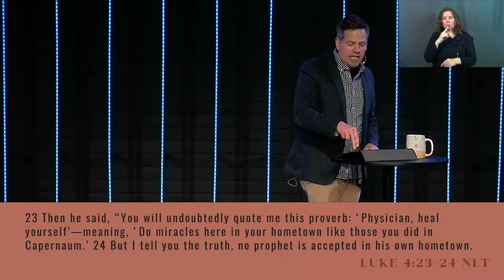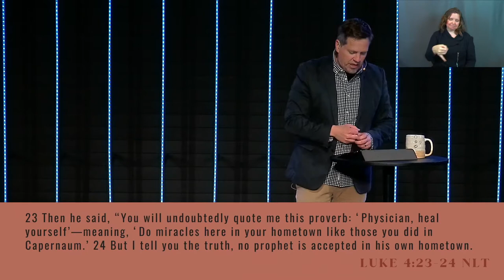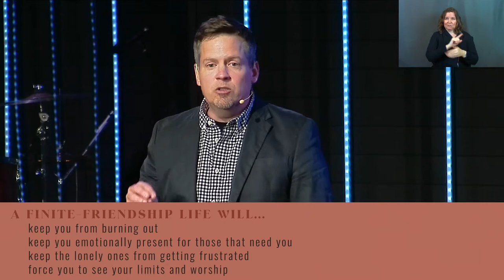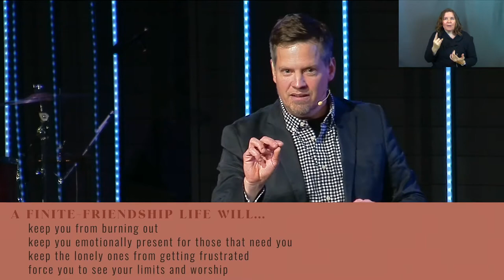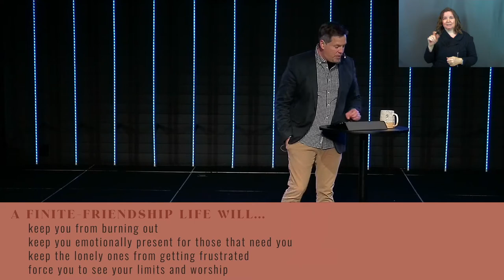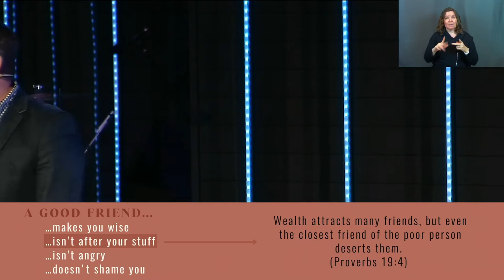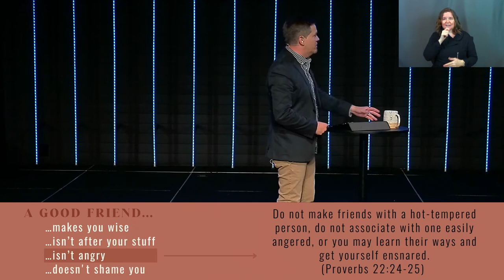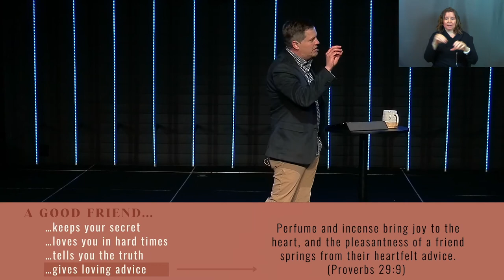My Door's Always Open: Friendships (Sermon Only)